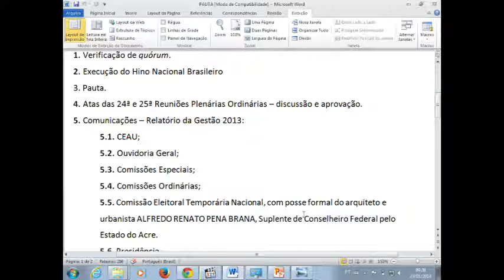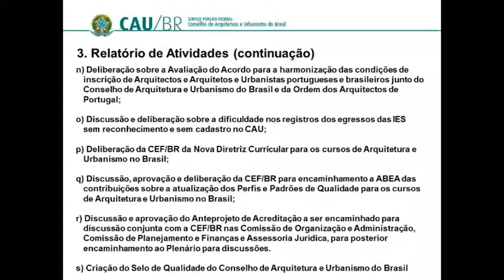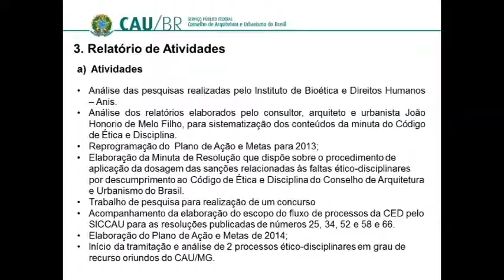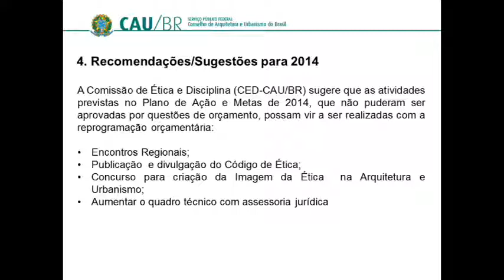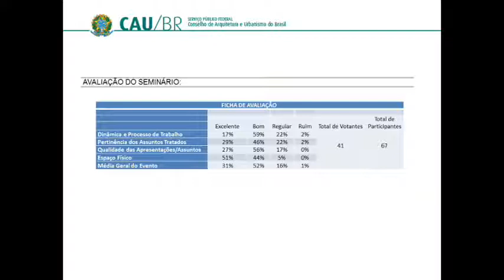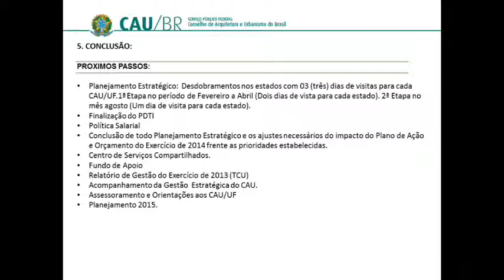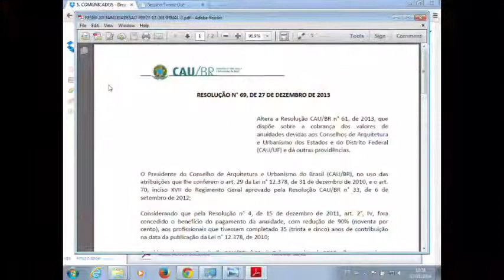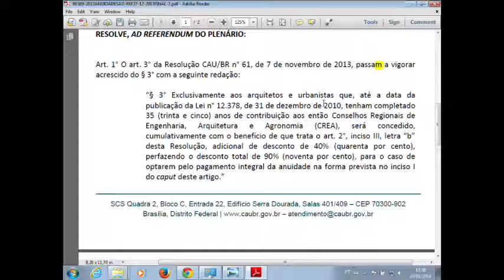26ª Plenária do CAU/BR - Parte 1